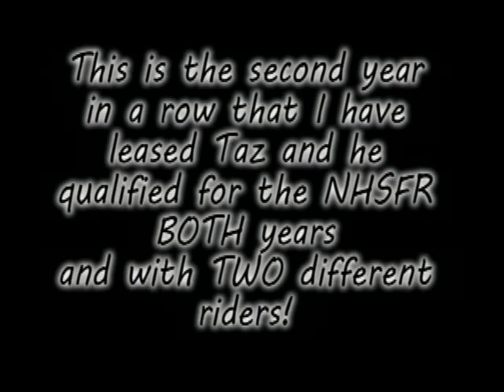Texas High School Rodeo State Finals 2009 Fastest Time Poles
The last two years I have leased my barrelhorse (Taz/Speed To Burn)  to high schoolers to take to the state finals and both of those years he qualified for them through to the NHSFR. This is the run he made in the Short Go at the 2009 Texas High School Rodeo State Finals in Abilene. And it turned out to be the fastest run of the whole week!!! Woohoo Taz!!